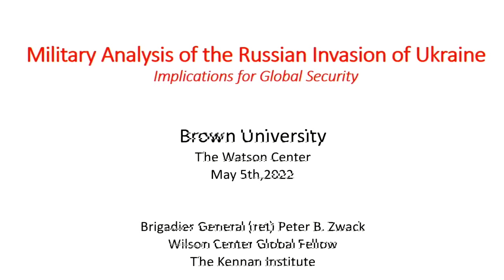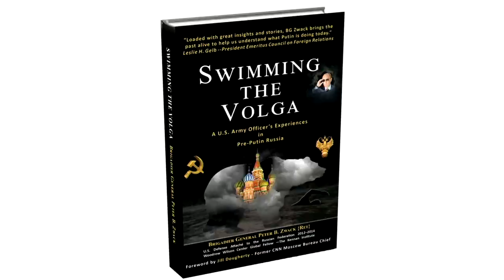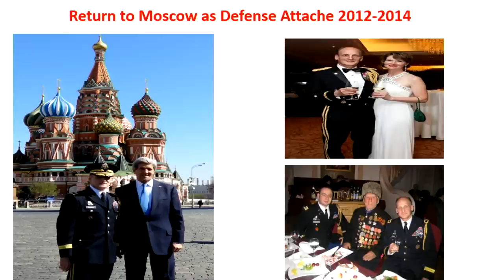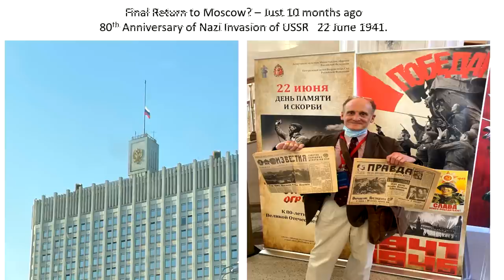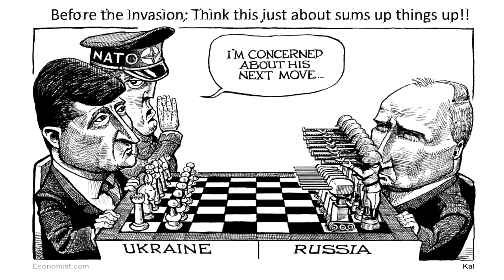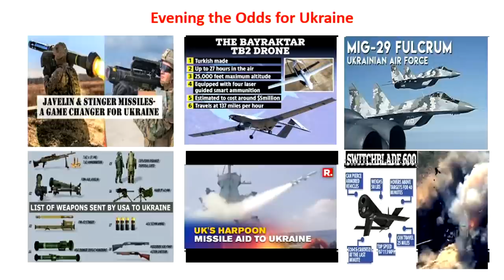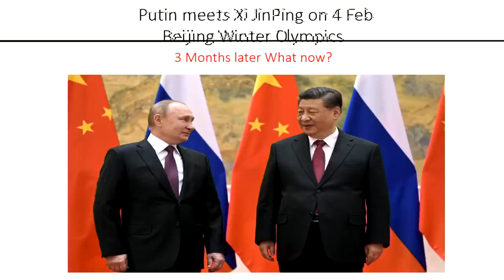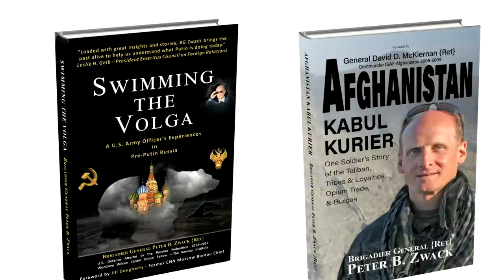A Military Analysis of the Russian Invasion of Ukraine: Implications for Global Security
Brigadier General (Ret) Peter Zwack ─ A Military Analysis of the Russian Invasion of Ukraine: Implications for Global Security

From 2012 – 2014, Brigadier General (Ret) Peter Zwack served as the United States Senior Defense Official and Attache to the Russian Federation. By interacting with Russians at multiple levels since 1989, including defense, security, academia, policy, veterans, and private citizens, BG Zwack developed a personal hands-on perspective on Russia and Eurasian security affairs during a turbulent period that included the recent strife in Crimea and Eastern Ukraine. BG Zwack enlisted in the US Army in 1980 and received his commission via Officer Candidate School (OCS) at Fort Benning, Georgia. He subsequently served 34 years as a Military Intelligence and Eurasian Foreign Area Officer serving in diverse and challenging duty locations including West Germany, South Korea, Kosovo, Afghanistan, and Russia. Inducted into the OCS Hall of Fame in 2015, BG Zwack is a recipient of the Bronze Star, Distinguished Service Medal, Legion of Merit and numerous other awards and decorations. He was also honored as the Joint Chief's of Staff "Action Officer of the Year" in 1999 and proudly wears the Ranger Tab and Airborne Wings. Retired in 2015, he served as the Senior Russia-Eurasia Fellow at the Institute of National Strategic Studies, National Defense University and is also an Adjunct Fellow at the Pell Center, Salve Regina University in Newport, Rhode Island. As such, he regularly consults, writes and lectures within the interagency, defense department, think tanks, and academic institutions on contemporary Russian and Eurasian security issues, and leadership lessons learned.